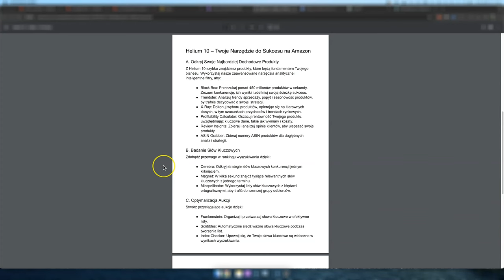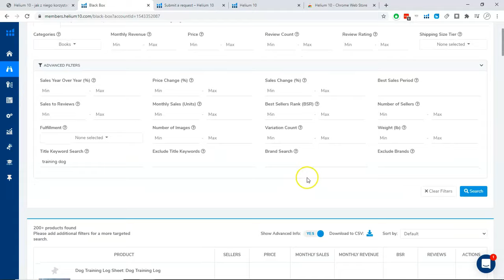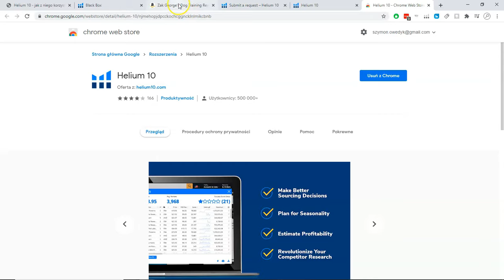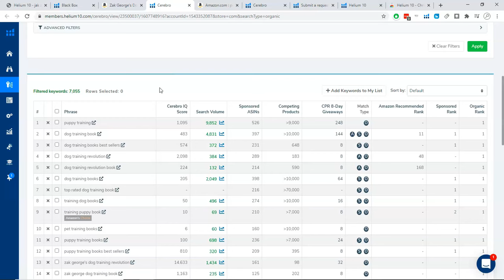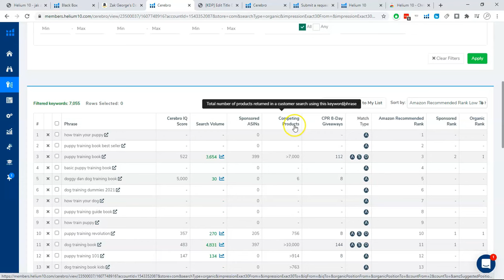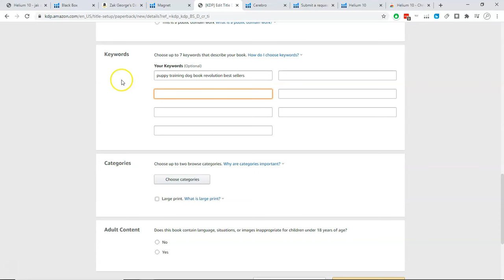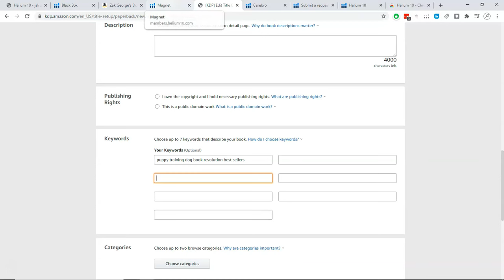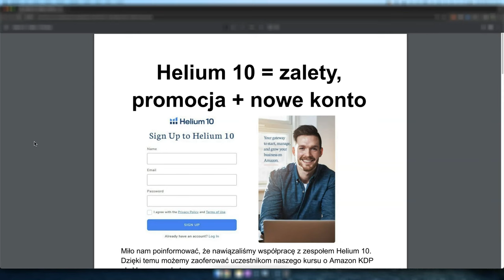Zwiększ Sprzedaż na Amazon KDP 🚀 Dzięki Helium 10 🔍 Recenzja | Opinia + Promocja💡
Odkryj klucz do sukcesu na Amazon KDP dzięki naszemu ekskluzywnemu przewodnikowi po Helium 10! Dowiedz się, jak efektywnie wykorzystać narzędzia Helium 10, by zwiększyć swoją sprzedaż i wyróżnić się na rynku. Nie przegap tej wyjątkowej szansy na rozwój Twojego biznesu – kliknij i zacznij transformować swoją strategię sprzedaży już dziś! 🚀🔍💡

00:00 - 00:55 wstęp o Helium 10 (pomocny w zwiększaniu sprzedaży na Amazon KDP)
01:07 Promocja -10% i -20% na Helium 10 (sprawdź i skorzystaj!)
02:04 narzędzie Black Box w Helium 10
07:00 narzędzie Cerebro w Helium 10
12:14 narzędzie Magnet2 w Helium 10
17:03 podsumowanie + Promocje na Helium 10 i kurs online o Amazon KDP

🔥 NARZĘDZIA DO BIZNESU ONLINE + ZNIŻKI: 🔥